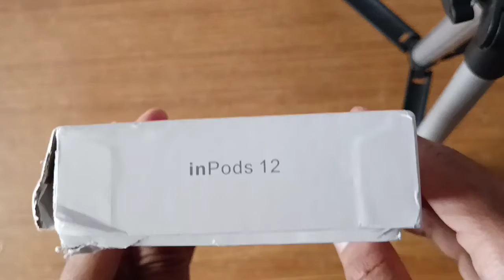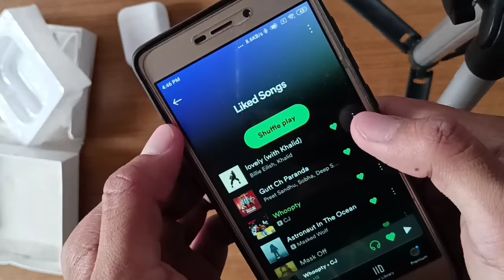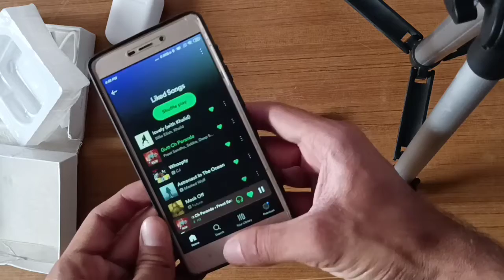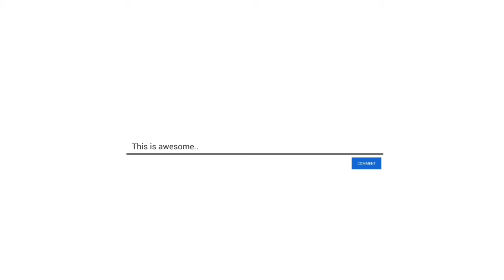inpods 12simple earbuds unboxing|review|Android iso BT5.0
In this video I showed you an unboxing and a review of the latest Airpods clone i.e.the inpods 12,these are coloured Airpods clone and have a matter finish that makes them look very good and better than the original Aitpods acoding to me.

link to product inpods 12 :